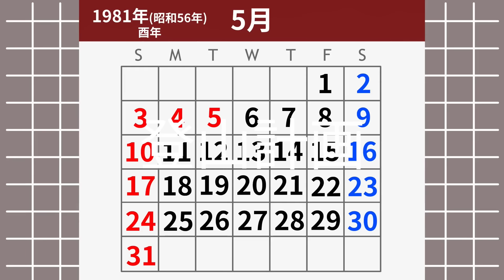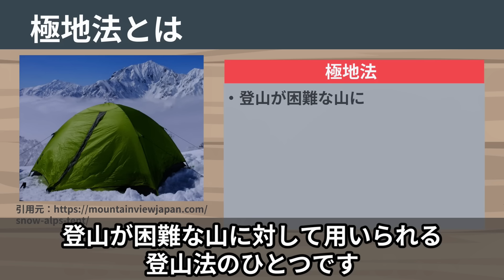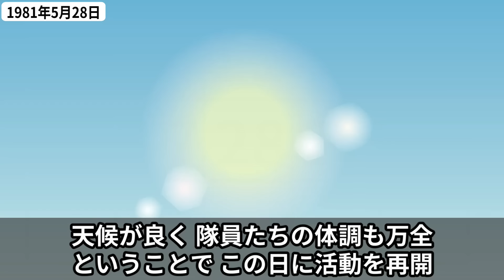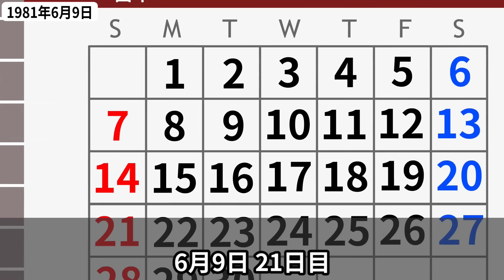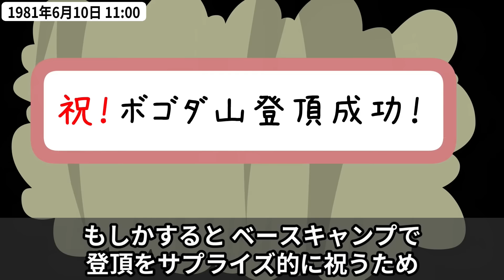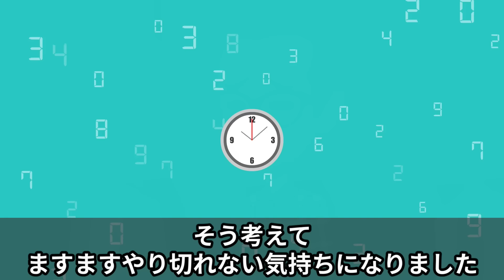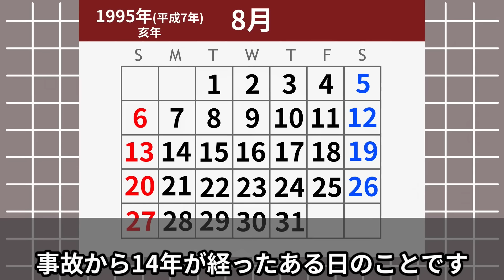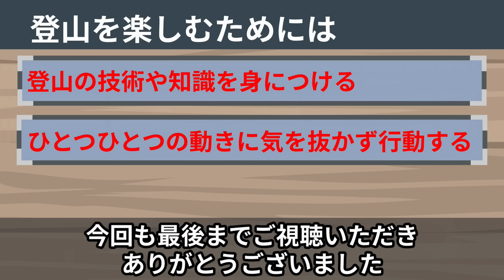日本人登山グループが中国の未踏峰へ挑戦。女性を襲った見えない罠とは...【地形図で解説】「ボゴダ山遭難事件」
皆様の安全な登山へのお力になれたら嬉しいです！

このチャンネルでは過去に発生してしまった山岳遭難事故を【地形図】を使用して解説し、事故の再発防止に役立てていただくことを目的としています。

※動画内のキャラクター同士の会話部分のみ一部創作が入っておりますが、事故の流れは各種資料をもとに、できる限り忠実に再現しております。

※動画内の事故の関係者を冒涜する・侮辱するといった意図は一切ありません

「クレバスに消えた女性隊員 」

※その他、各コンテンツや記事・ブログ等の情報も参考にしている場合もあります。

【紹介】
↓年間3万人以上の利用者が!! 富士登山の強い味方。手ぶら割でお得に装備レンタル
「やまどうぐレンタル屋」

↓キャンプで最高の米を…
「アルファー食品オンラインショップ」

↓「自由に、ミニマルでいこう！」仲間と共に楽しめる、アウトドア製品
「MOFMA」